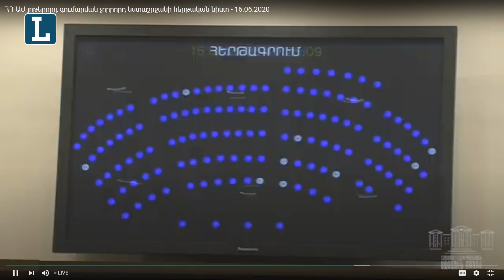ՀՀԿ ընտրակաշառքների մասին տեղեկություն չե՞ք իմացել. Մանե Թանդիլյանը՝ Գլխավոր դատախազին